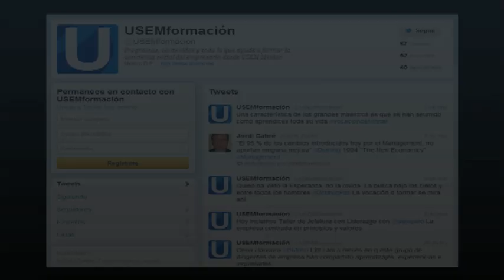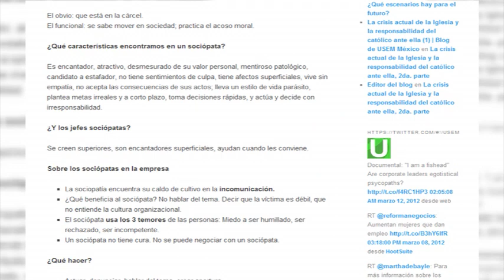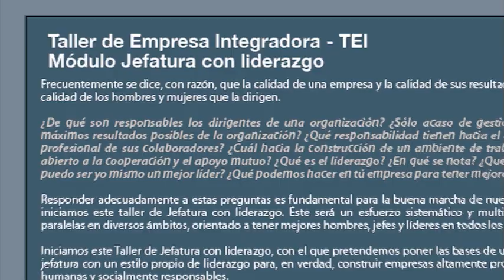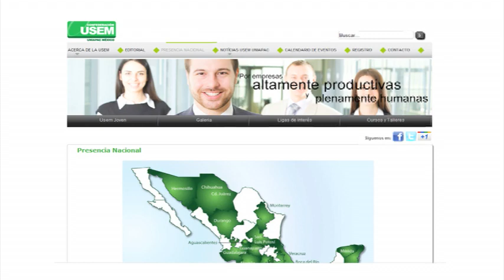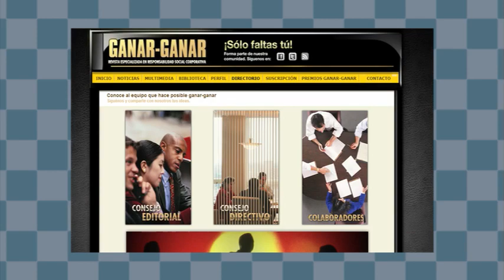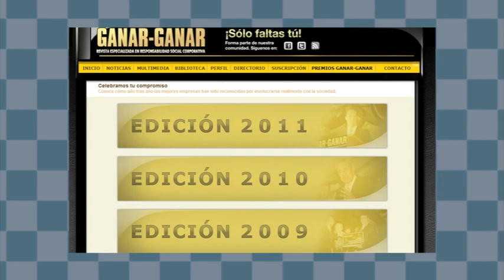Noti-USEM Marzo de 2012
Este es nuestro video informativo de marzo, con lo más reciente en USEM y su programa FIT 2012: oradores, temas, cursos, talleres, comidas, y los nuevos miembros del Consejo de USEM México. y